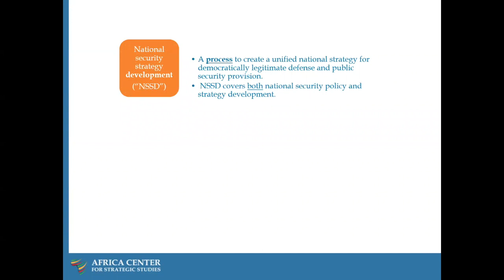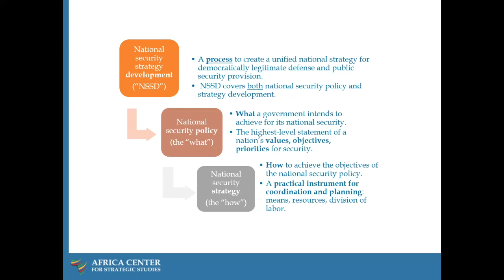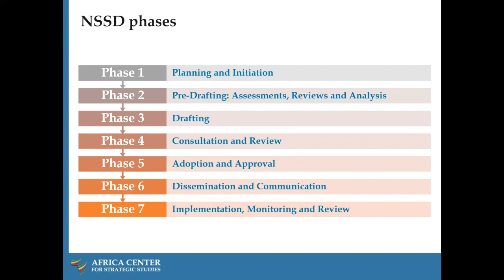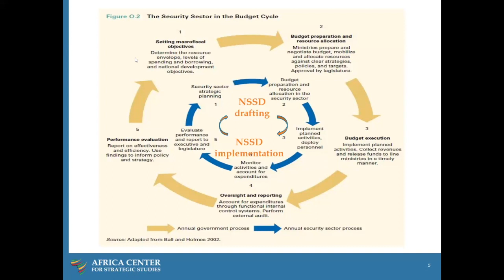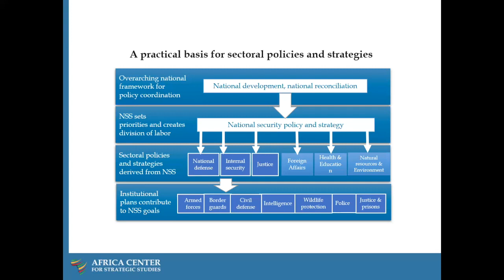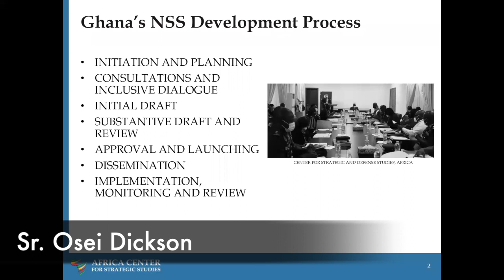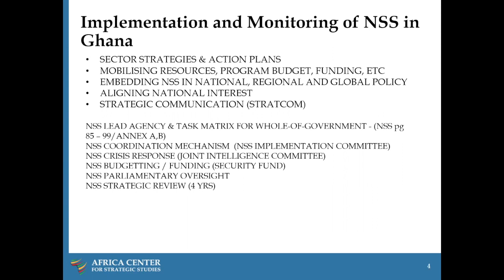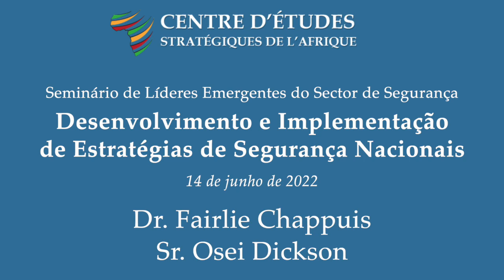Desenvolvimento e Implementação de Estratégias de Segurança Nacionais em África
Objetivos:
• Examinar a fundamentação, conceitos-chave e pré-requisitos para o Desenvolvimento da Estratégia Nacional de Segurança (DESN) e elementos-chave do documento da Estratégia de Segurança Nacional.
• Discutir as fases típicas do DESN em África.
• Compreender alguns dos principais desafios no desenvolvimento e implementação da Estratégia de Segurança Nacional.
• Examinar o papel da liderança estratégica e dos líderes do setor de segurança no desenvolvimento e implementação de estratégias de segurança nacional em África

Questões para discussão:
• Sabe se o seu país/região tem uma estratégia de segurança? Em caso afirmativo, sabe como foi desenvolvido, se os cidadãos estavam envolvidos, ou se foi aprovado pelo parlamento? O documento é público?
• Se o seu país/região não tem uma estratégia de segurança, vê alguma razão para o seu país/região ter uma tal estratégia? Qual seria o papel da liderança em tal processo?
• Quem inicia o processo de DESN e porquê? Quem deve ser envolvido e consultado no processo DESN, porquê e em que fase do processo? Devem os meios de comunicação social, as mulheres, os jovens e a sociedade civil ser envolvidos no processo e, em caso afirmativo, como?
• Deve uma estratégia de segurança ser aprovada pelo parlamento e porquê? Deve ser mantido em segredo e porquê ou por que não?

Apresentado por:
Dr. Fairlie Chappuis
Sr. Osei Dickson